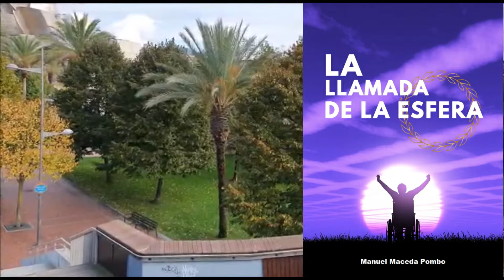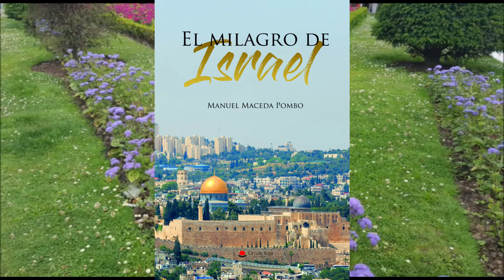PASEO DE LA MEMORA BILBAO 2003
Una de las muchas rutas del Gran Bilbao y algunas de las obras del escritor Manuel Maceda